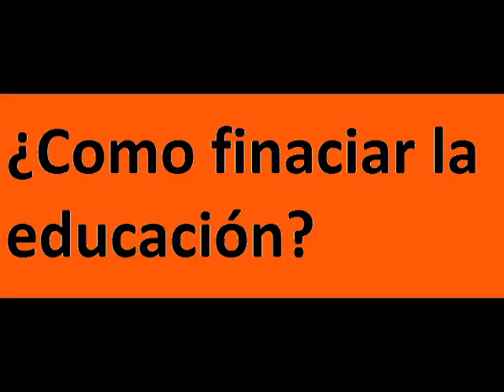Luis Tito Urzúa candidato a diputado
Diputado de Marcel Claude Foro en la plaza de los curas Renca